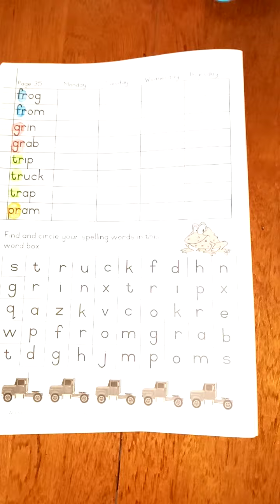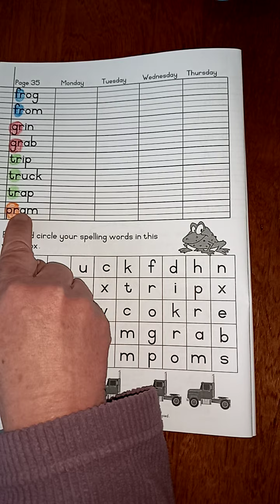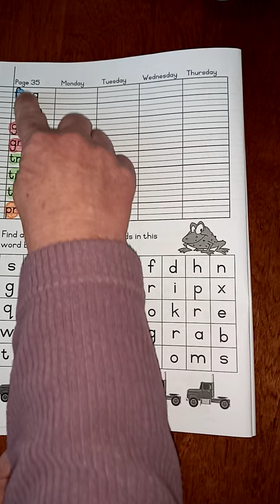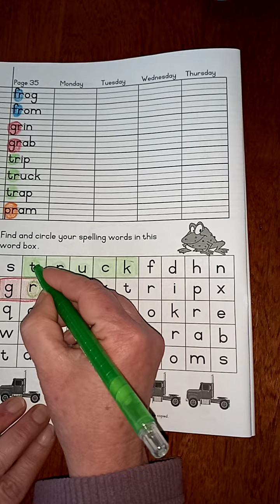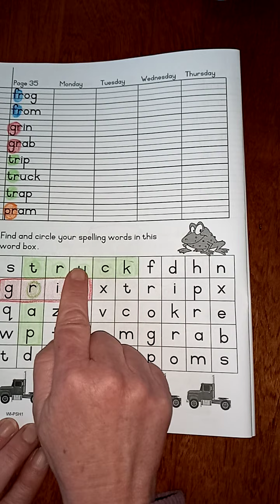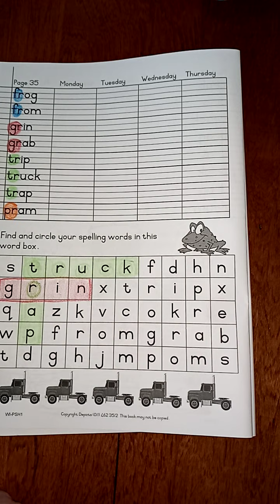Grade 1 Phonics Wordsearch Page 35 Week 6